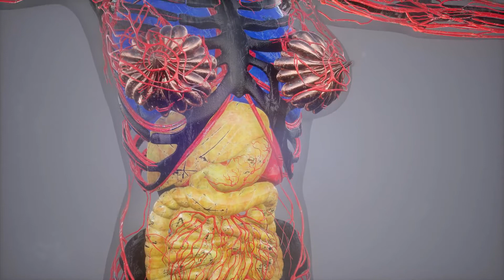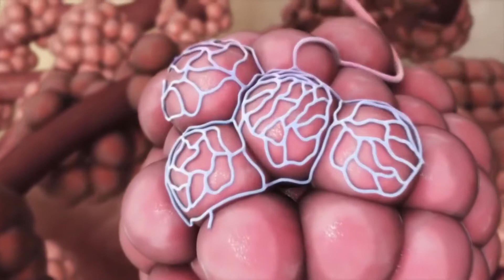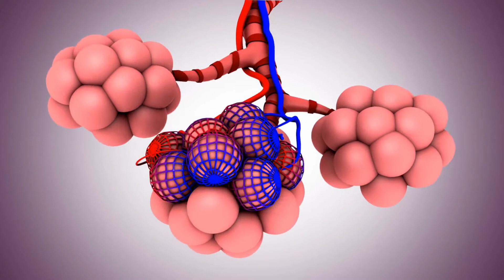Cuáles son los diferentes tipos de exacerbaciones de la enfermedad pulmonar obstructiva crónica?